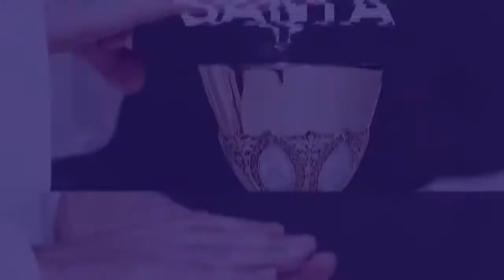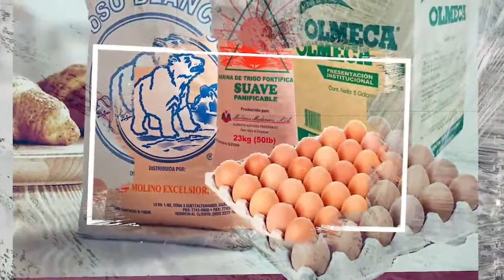Misa 08-07-2020 Totonicapán, Guatemala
Celebración de la Santa Eucaristía desde la Co-Catedral de San Miguel Arcángel Totonicapán.